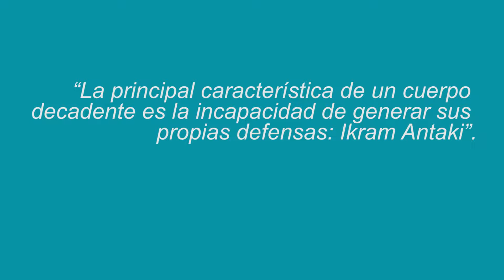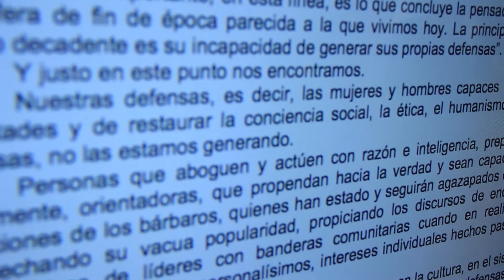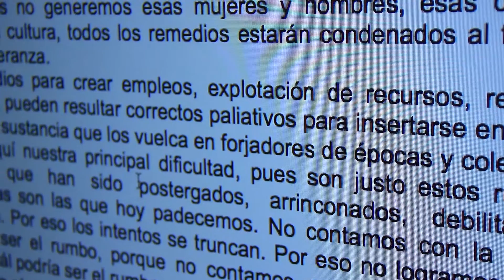ES LA CULTURA: Sí hay caminos: Cultura y Educación. Por Juan Pablo Vasconcelos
"Supongamos que hoy es el punto de partida para un posible análisis a efectuar en el año 2050. ¿Qué dirán de nosotros para entonces? No es ni mucho ni poco tiempo y es probable que una buena parte de quienes leen estas líneas sigan disfrutando para entonces de la luz de la mañana y de la viva amistad."
Juan Pablo Vasconcelos en su nueva videcolumna nos dice "Sí hay caminos: Cultura y Educación".

VIDEOCOLUMNA en ELORIENTE.NET, la página de internet de calidad en Todo Oaxaca.